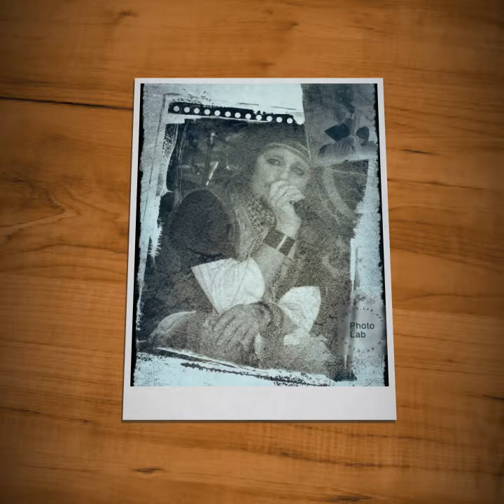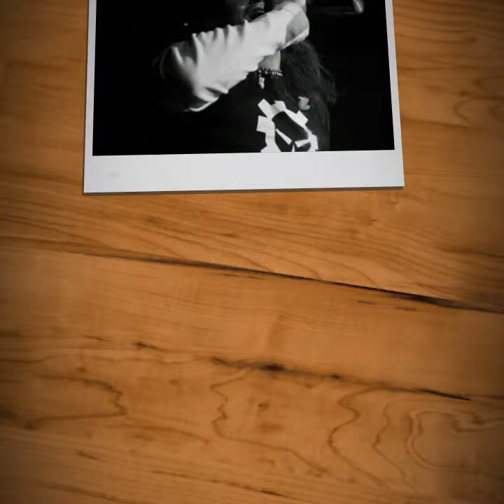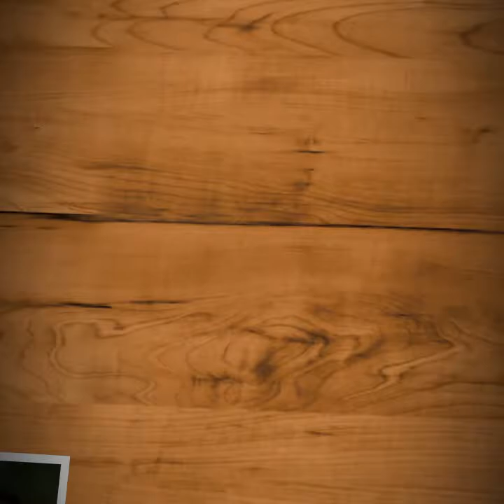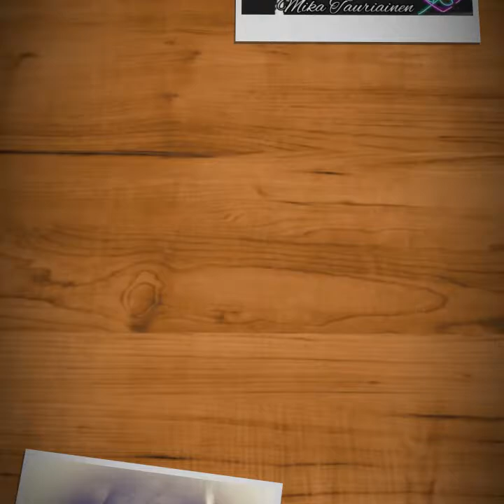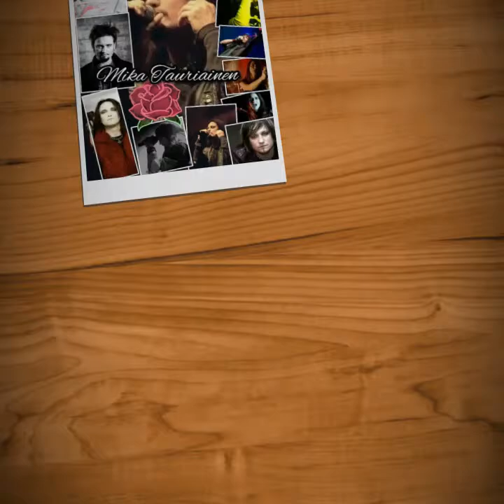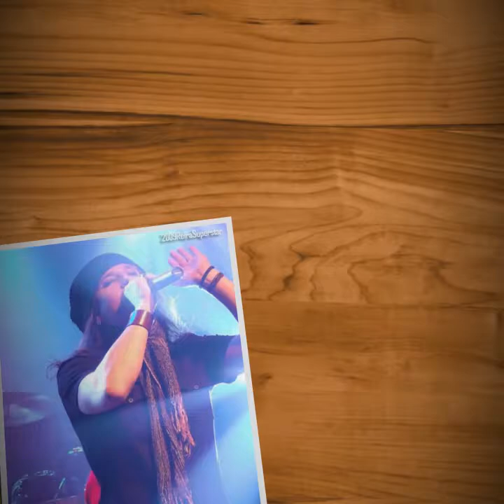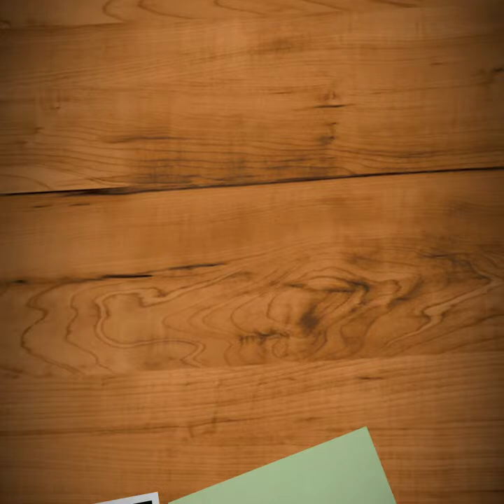Mika Tauriainen ShamRain The Empty Flow 🌹